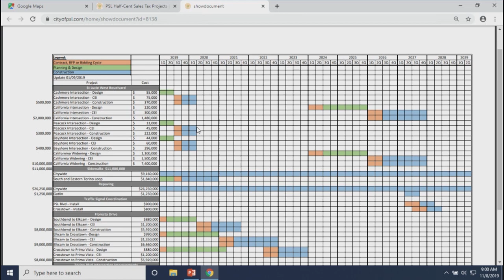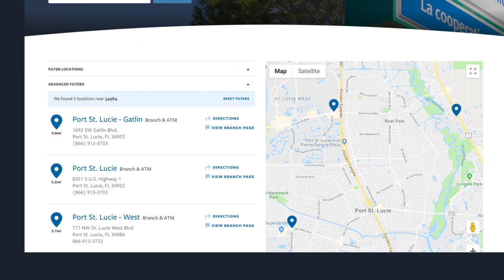Coffee With The Mayor - November 08, 2019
The monthly "Coffee With The Mayor" event was held on Friday, November 08, 2019 at the Port St. Lucie Council Chamber.